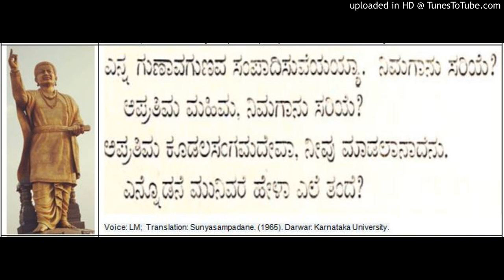Basavanna Appanna Siddharamayya and Allama Prabhu Vachana Sunyasampadane (84)